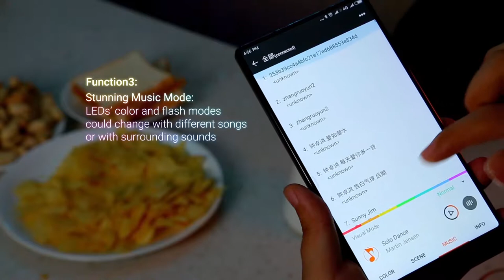Smart Music String/Strip Light, Bluetooth connection, 16+Color Adjustable, Dimming, Timer,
Music & MIC Sync
Sync light to your favorite music and enjoy every beat to the fullest. Transform any room into a dance floor, or create a relaxing and tranquil atmosphere. This is a great way to relax and unwind after a long day or make your kids bedtime an enjoyable experience.